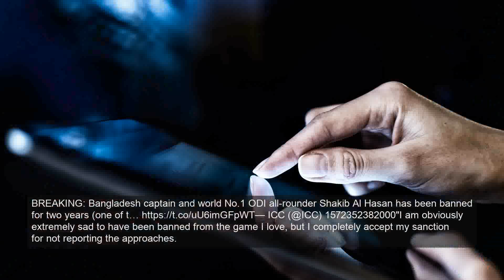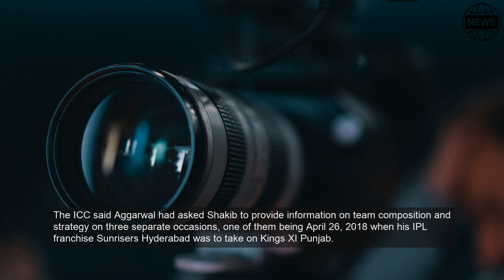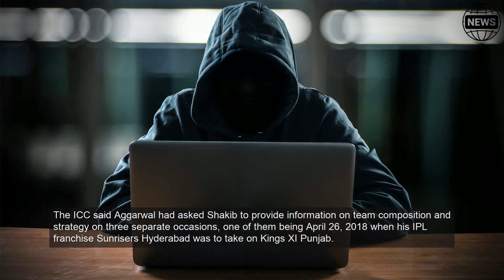Shakib Al Hasan suspended for two years by ICC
DHAKA/DUBAI: Bangladesh captain and star all-rounder Shakib Al Hasan was on Tuesday handed a two-year suspension by the ICC for failing to report three corrupt approaches, including one at the IPL, by a suspected Indian bookie, ousting him from the upcoming tour of India.